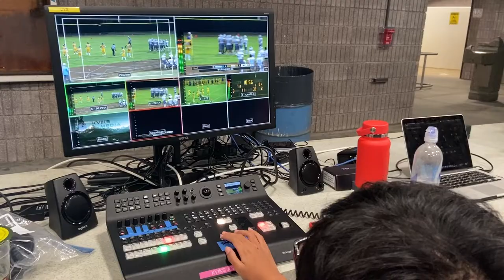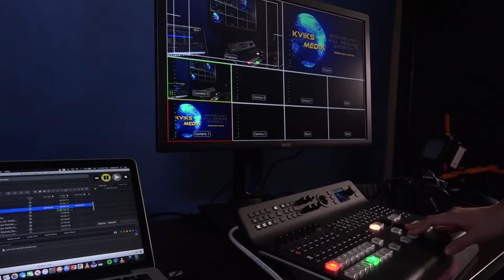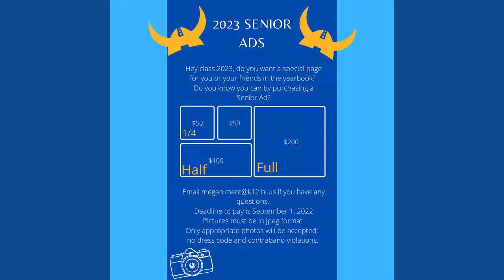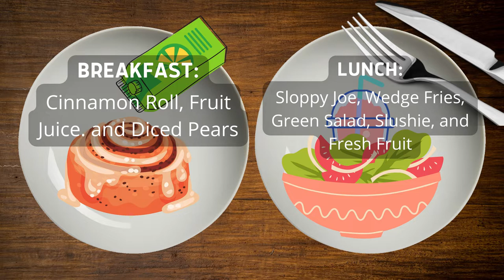05/26/2022 KVIKS News Bulletin